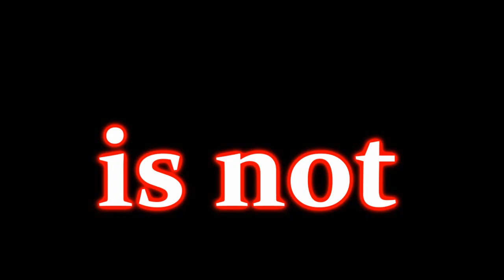Summer Bay Stalker Tales: 34